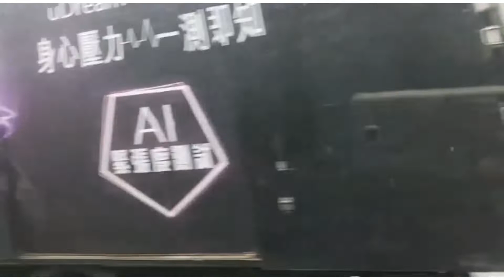little Hawaii hongkong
little Hawaii hongkong anny tv